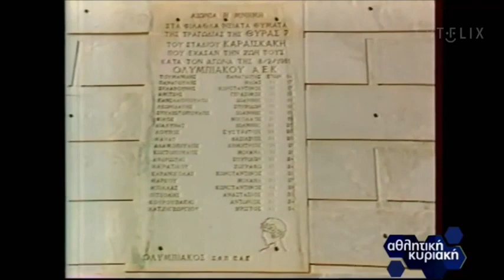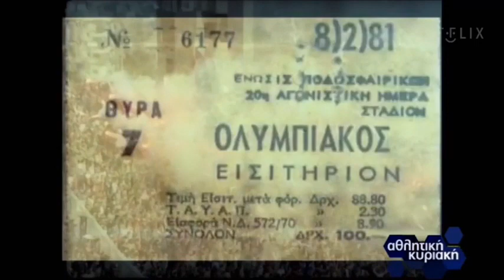ΟΛΥΜΠΙΑΚΟΣ-ΑΕΚ 6-0 ΣΤΙΣ 8/2/1981